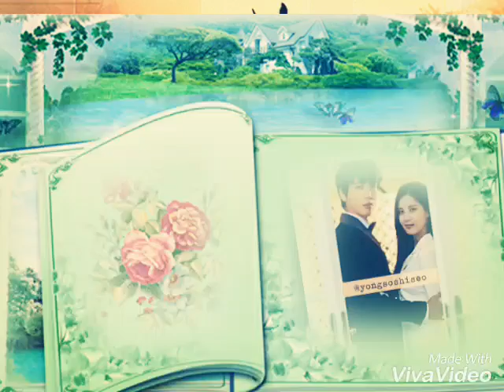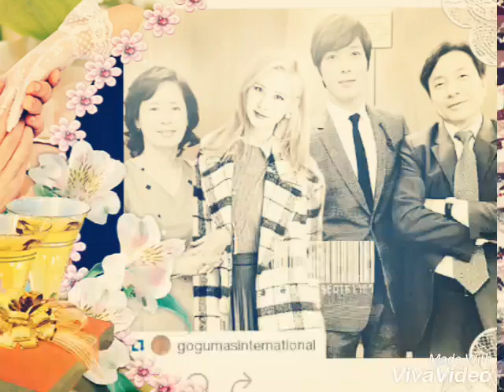CNBLUE Cold Love By YongSeo ❤❤❤